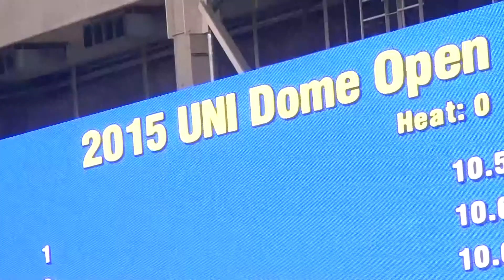Men's Indoor Track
An inside look at what is going on in the 2015 indoor track season at UNI.